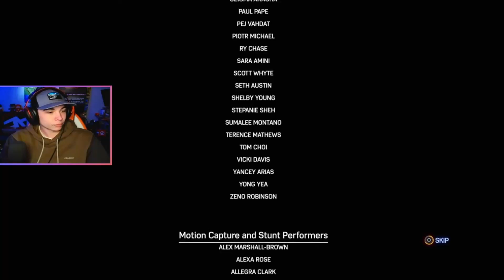Cindy Moon Teaser in Spider-Man 2 | Drake Girard Clips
Cindy Moon Teaser in Spider-Man 2
Drake Girard Clips